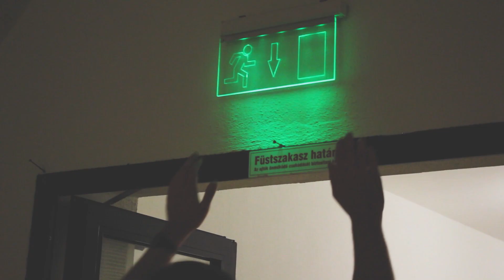Lépcsők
Helyszín: egri Líceum, Eger
Operatőr: Mizsei Lili Anna